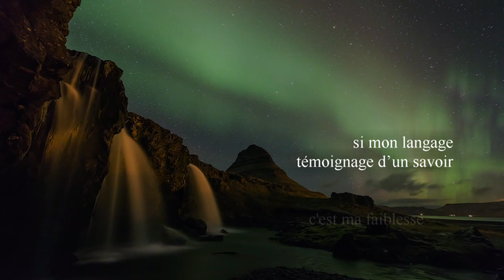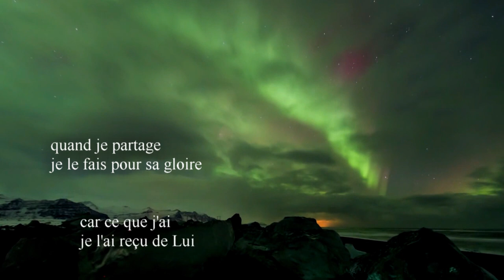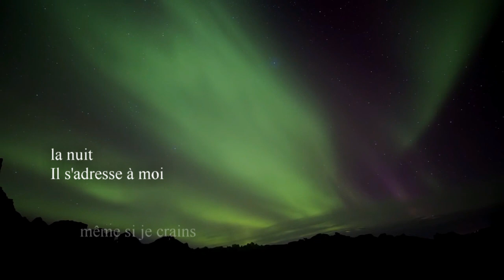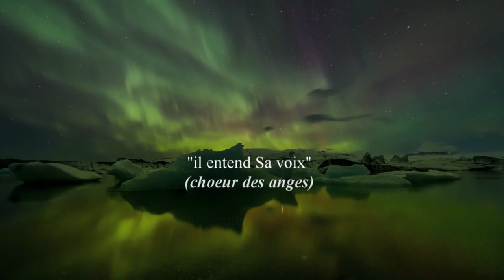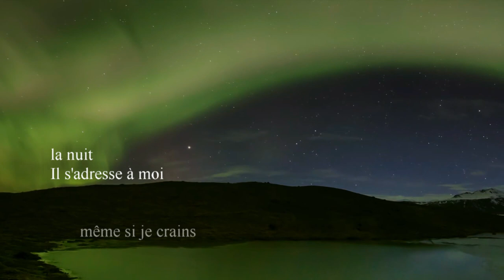GINO FILLION - Il entend Sa voix (section instrumentale au Mellotron : 4m52)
Composition & Arrangement – Gino Fillion
Batterie – Marc Bonneau
Orgue B3 Hammond – Jean-Luc Hébert
Mellotron – Pierre Veilleux
Violon – Véronique Bégin
Guitares - Basse - Vocal - Programmation – Gino Fillion